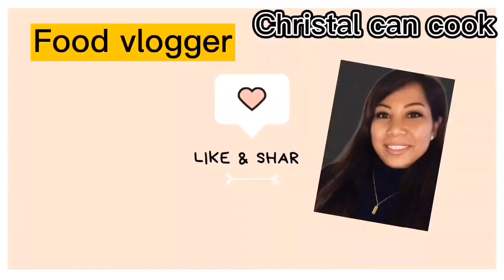VIAGRA dari Buah semangka|ALAMI|tanpa obat/Jamu.Langsung di habis kan sama suamiku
Hello semua,semangka ini selain segar rasanya ternyata juga jadi jamu alami.
Jika di kosumsi dengan benar

bahan:

1/2 semangka ukuran sedang
3 cm parutan jahe
1/2 lime atau lemon
caranya mohon lihat video saya di atas.